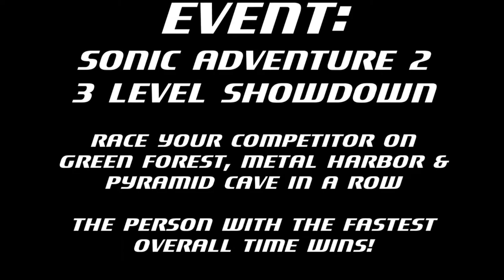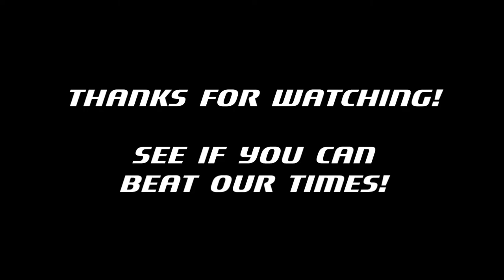Showdown - (Sonic Adventure 2: Battle) 3 Stage Race!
Showdown #3

Event: Sonic Adventure 2 3 Stage Race!  Race your competitor on Green Forest, Metal Harbor, & Pyramid Cave in a row.